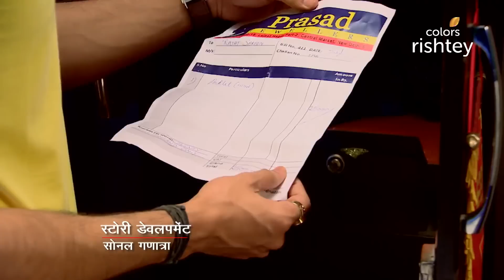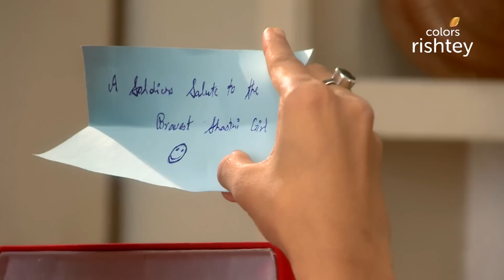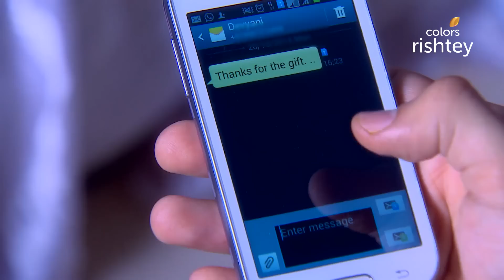क्या फिर से मिल पाएंगे Alka और Rohan? | Shastri Sisters | शास्त्री सिस्टर्स | Full Episode | Ep. 82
Alka decides to return to her in-laws' house and meet Rohan. Will Alka reunite with Rohan? Meanwhile Anushka receives a gift from Rajat which brings them closer. But Devyani gets her hands on Anushka's gift.

Hailing from a small town in Kanpur, Narayan Shastri's four daughters - Alka, Anushka, Devyani and Peeya, are in for a culture shock as they relocate to Delhi. While coping with their personal struggles, the four sisters learn to live in a big city and yet manage to retain the essence of their small town lives.